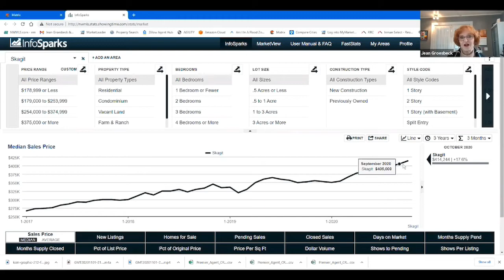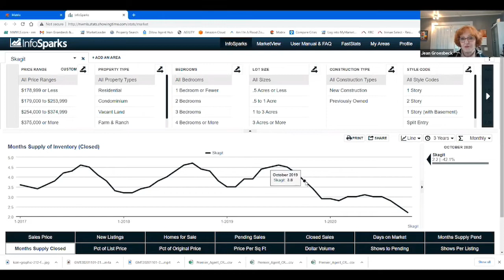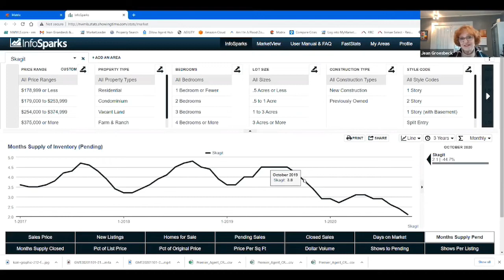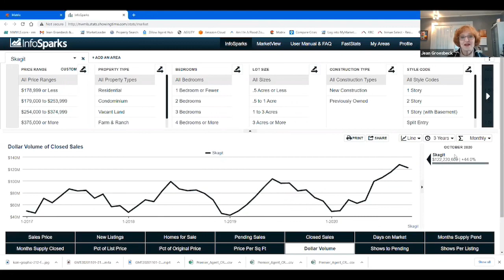Interpreting the stats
Stats are a great way to keep up to date with the real estate market. Knowing how to interpret them is key.